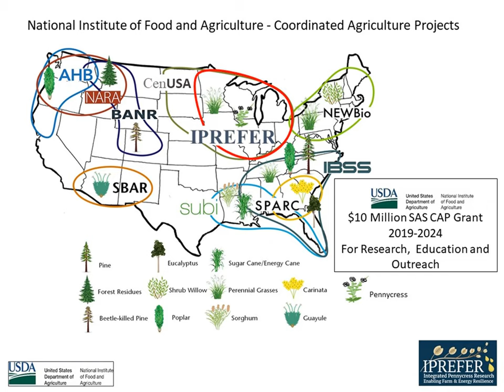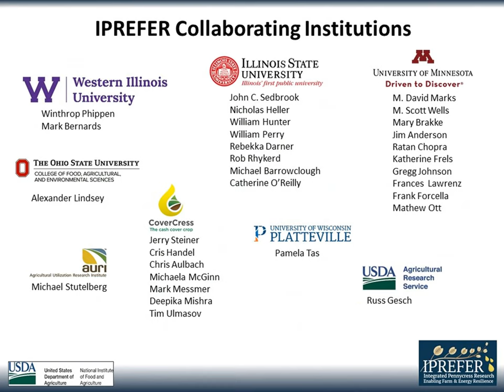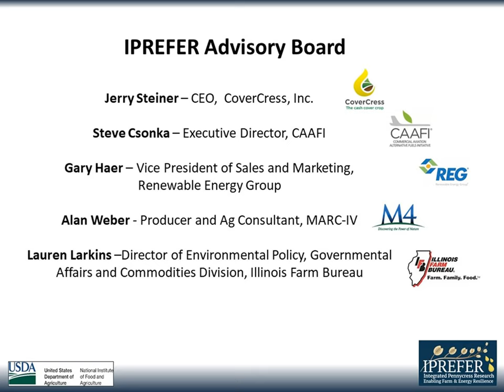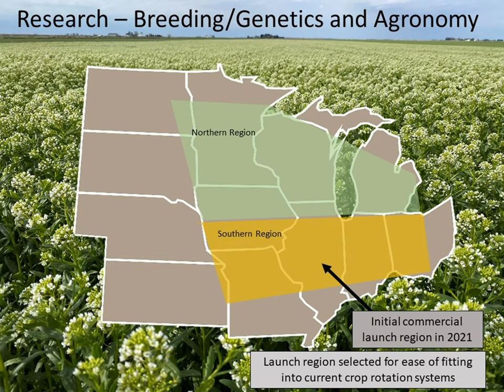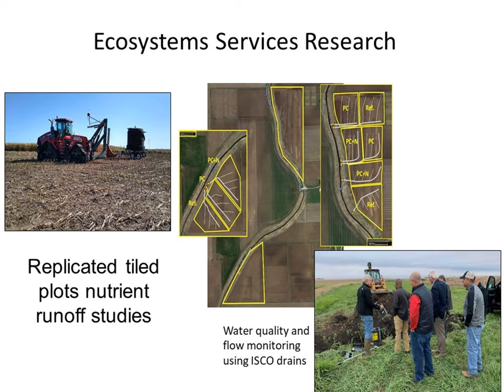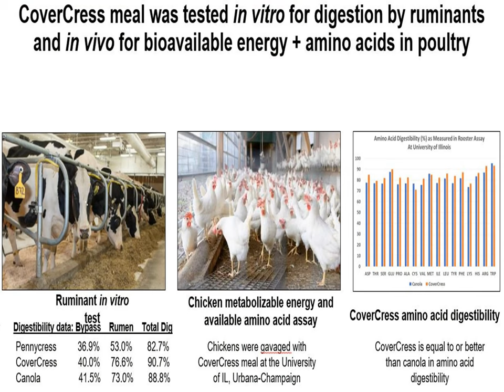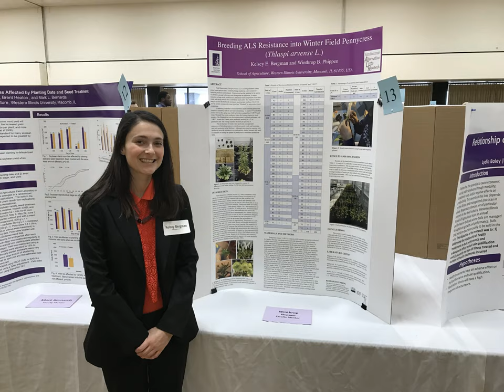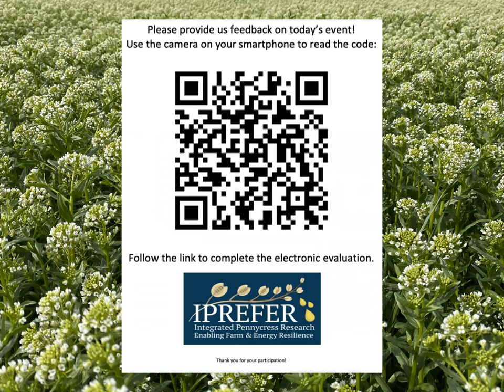Introduction to the IPREFER Project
Professor Win Phippen (Western Illinois University) introduces the IPREFER project. IPREFER (Integrated Pennycress Research Enabling Farm & Energy Resilience) is a team of academic researchers, extension/outreach specialists, agricultural producers, and commercial interests working to optimize off-season pennycress oilseed production. Western Illinois University leads this five-year $10 million project. (May 2020)

You can help us evaluate our video and improve future ones by completing a brief evaluation at this address

IPREFER is supported by Agriculture and Food Research Initiative Competitive Grant No. 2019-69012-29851 from the National Institute of Food and Agriculture